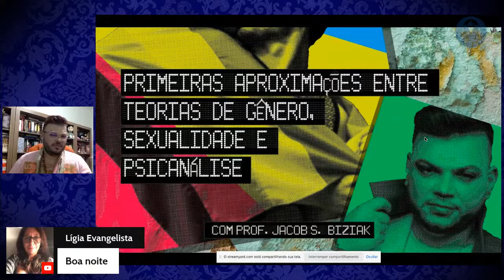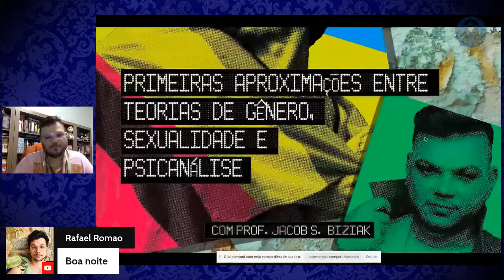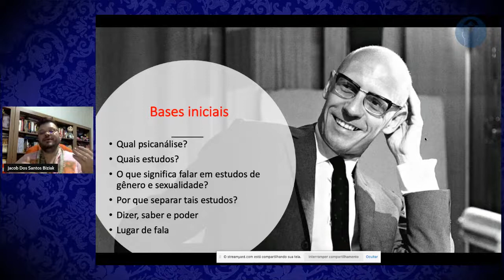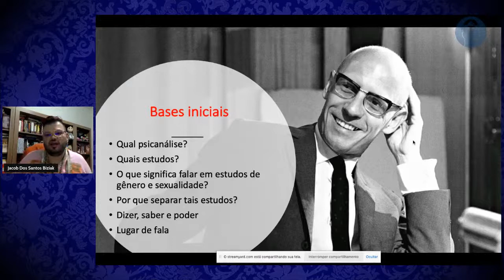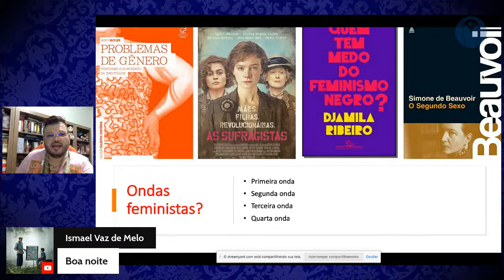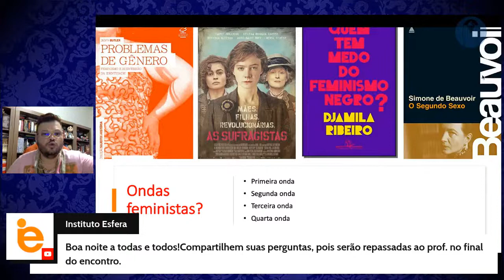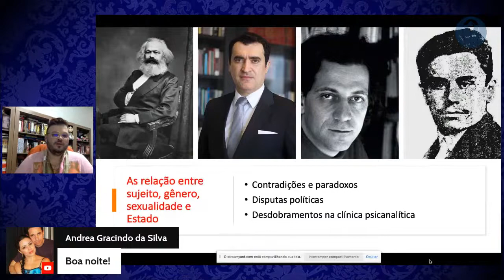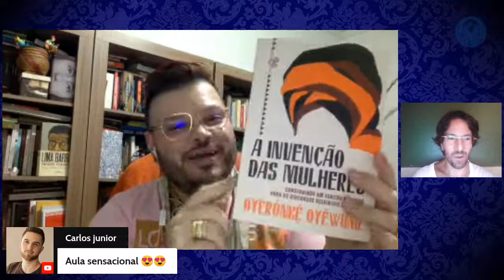PRIMEIRAS APROXIMAÇÕES ENTRE TEORIAS DE GÊNERO, SEXUALIDADE E PSICANÁLISE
30/09/2021
Às 19h

Neste primeiro encontro, traremos algumas questões iniciais sobre (i’m)possíveis relações entre psicanálise e estudos de gênero.

Prof. Jacob Biziak é docente pesquisador do IFPR/IFSP, do programa de pós em linguística da Unicamp e em estudos literários da Unesp de Araraquara. É pesquisador em psicanálise, análise de discurso e gênero (integrante dos grupos G.E.Di e mulheres em discurso).